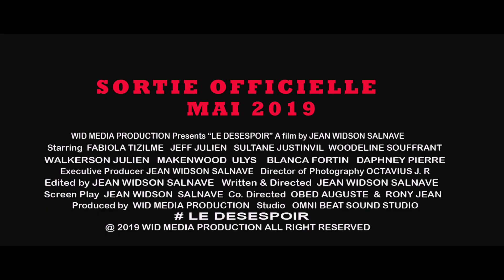Official Trailer Film le Désespoir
Starring Fabiola Tizilme Jeff Julien Sultane Justinvil Makenwood Ulys  Woodline Souffrant
Filmmaker Jean widson Salnave
Produced by WID MEDIA PRODUCTION